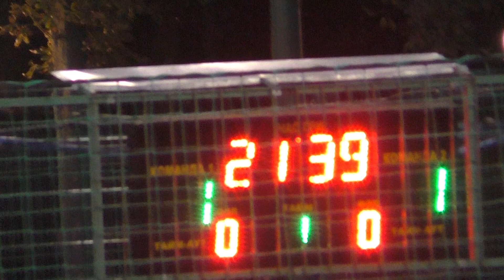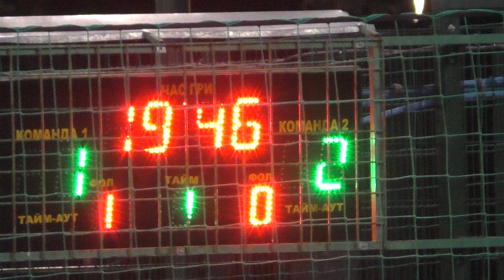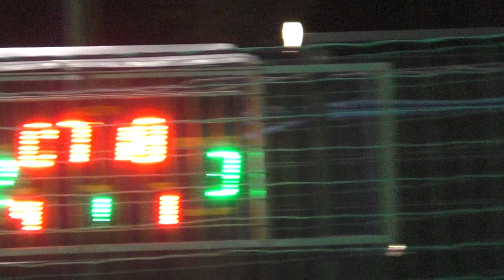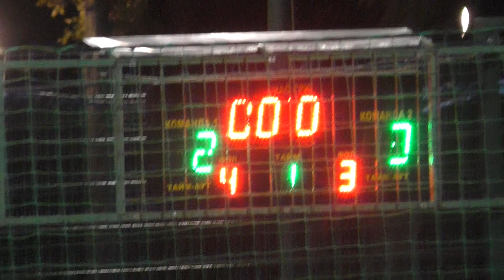Brightgrove - МДК-Алексеевка 1